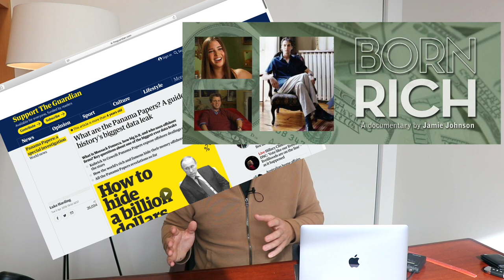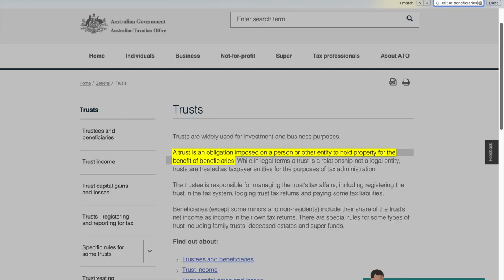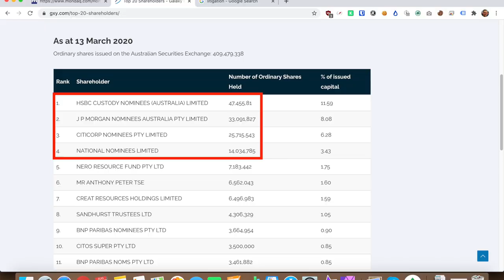Trusts Explained Australia: Reduce Tax + Boost Asset Protection (Inc. Family Trusts Australia)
Trusts in Australia can be complicated, but a Family Trust can be a LEGAL way to reduce tax, boost asset protection and maximise your financial opportunities in the future. This video covers: what is a trust in Australia, how to set up a trust and the advantages of a trust.

Trusts are set up through a document called a trust deed. It is an agreement between two parties, for one party to hold another parties asset to the benefit of another party. This type of arrangement has many advantages for tax planning, asset protection, privacy and the delegation of day-to-day responsibilities.

There are four key roles to many trusts; these include the trustee, appointor, beneficiary and settlor. The trustee's purpose is to look after the assets within the trust. The appointors role is to hire and fire the trustee. The beneficiaries are entitled to the assets in the trust. The settlor is an archaic role to help with the formation of the trust. A natural person or a company can do these roles.

A trust in Australia is set up through a settlor getting a solicitor to draft a trust deed. This document nominates the trustee, and if the trustee is a company, it will need to be formed. Then the settlor pays a nominal amount into the trust while executing the trust deed. Then the trustee can start the books for the trust, and the trust is now operational.

There are many different trusts in Australia which includes: Unit Trust, Discretionary or Family Trust, SMSF, Testamentary Trust, Bare Trust, Hybrid Trust, Charitable Trust and Fixed Trust.

These different types of trusts can have a range of uses which include:
Reducing your borrowing risk while accessing the 12m CGT discount.
Minimising any financial loss in lost litigation against you in your personal capacity.
Protecting inherited assets to your kids (instead of a divorcing spouse).
Investing in a Family Trust structure to allow investment returns to be paid to a lower-income earning family member.
A small business owner can income split with their spouse.
A unit trusts can be used to own assets with other people.
Trusts also assist with estate planning.